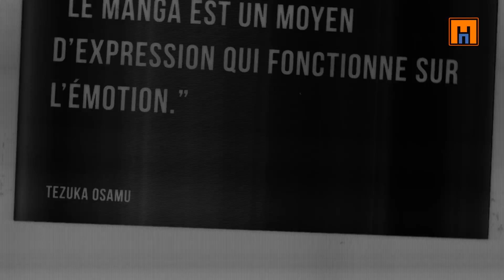Pact Mangado La voie du manga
Cette fois-ci, découvrez Pact de KUJI Shinnosuke.